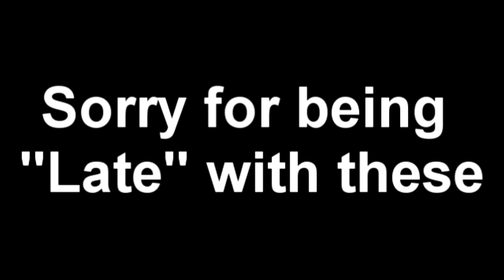Boom Moments - Late Fees Preview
Looks like I'M gonna have to pay late fees.